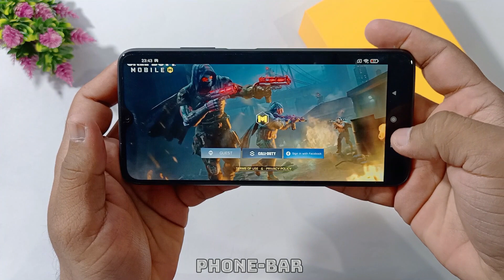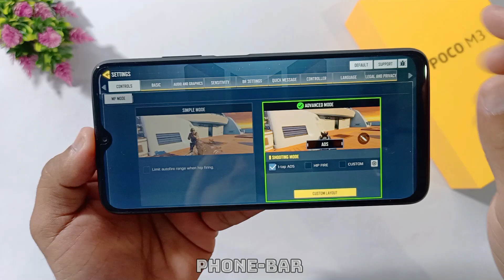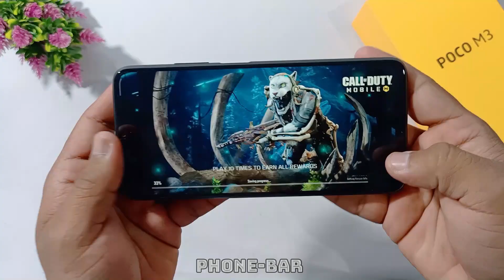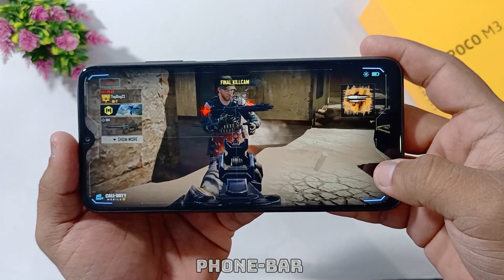Poco M3 Test Game Call Of Duty Mobile | 4GB, SD 662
Poco M3 Gaming Test Call Of Duty Mobile | 4GB, SD 662